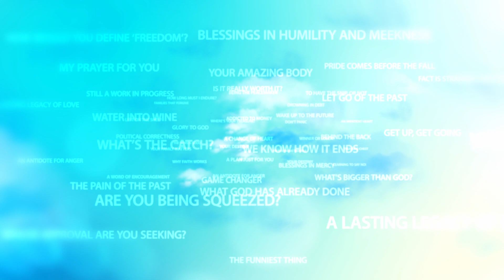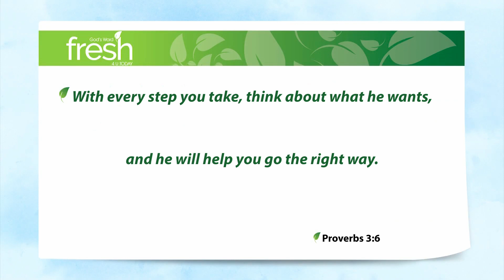With Every Step You Take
It’s easy to say you should trust God through the difficult times. Doing it though, is much more difficult – because trusting Someone you can’t see in the face of something you can, goes against the grain.

The ministry I’m involved in, which produces these daily devotions, is called Christianityworks. Why? Because with every fibre of my being, I know that Christianity actually does work. Following Jesus works. Trusting Jesus works. That’s what the marketeers would call the ministry’s “brand promise.”

Well, if that’s the case, then it has to “work” during the good times and the bad. So let’s talk about those bad times, the tough times, for a moment. How easy (or not) do you find it to trust in Jesus when you’re faced with an impossible situation, hmm?

We know that we should trust Him – the question is … how? How do you actually do that? How do you trust Jesus in the tough times?

Proverbs 3:6 With every step you take, think about what he wants, and he will help you go the right way.

That, right there, is the “how”. That verse comes smack bang in the middle of a passage that talks about trusting Him in the difficult times. How? As you step carefully – sometimes painfully, sometimes with disillusionment in your heart, sometimes tempted to do the wrong thing – with every step you take, think about what God wants. What would Jesus want me to do in this spot, as I take this step?

And pretty soon, you’ll have the luxury of looking back to see how He helped you head in the right direction.

With every step you take, think about what he wants. That’s how.

And that’s God’s Word. Fresh … for you … today.